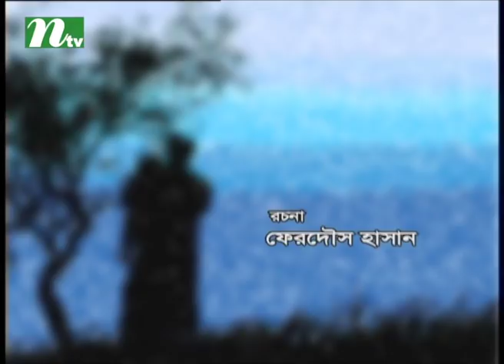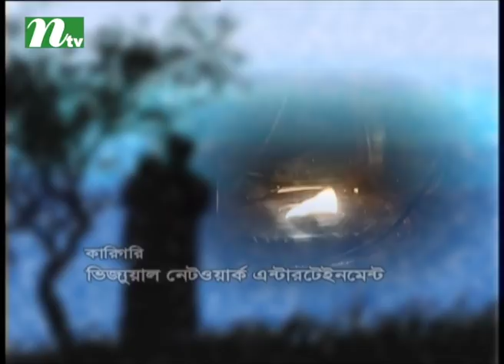Bondhu Amar | বন্ধু আমার | EP 10 | Apurba | Jeni | Ahona | Niloy | NTV Popular Drama Serial